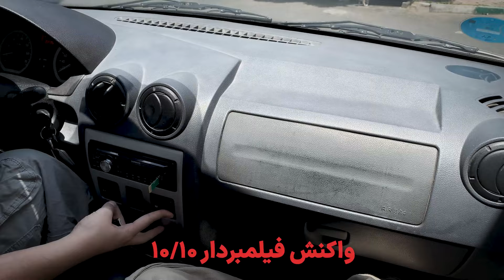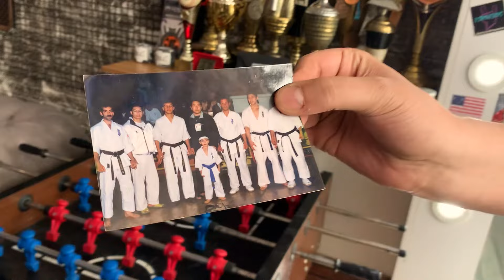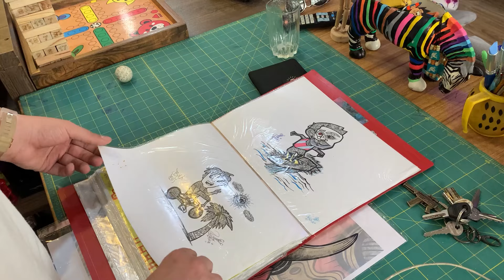Ashgun BMX Hood Vlog - Narmak, Tehran - هود ولاگ با اشگان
امروز من - نیما دی داب - با پارسا میریم پیش  اشگان یکی از افسانه های بی ام ایکس توی ایران و یه روز رو با هم میگذرونیم.

تو کامنتا بگین نفر بعدی که دوس دارین باهاش هود ولاگ بگیریم کی باشه؟

Videographer : Parsa Hedayat
Editor : EhsAlwaysOn

Special Thanks to :
Pouriya Majloubi - @Pouriya.majloubi
Tehran BMX - @TehranBmxShop / @TehranBmxx
Gun Tattoo Studio - @Guntatoo_
Narmak
Istgah Fazaei
Khoone Googoosh -  @Googoosh

Ashgun BMX Hood Vlog - Tehran - هود ولاگ با اشگان